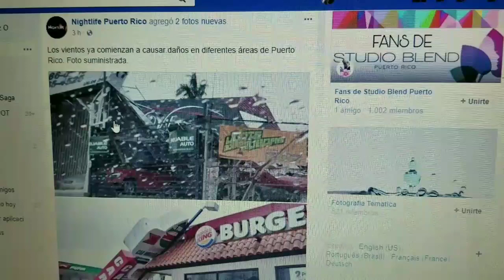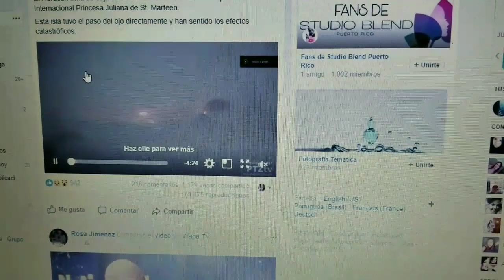Huracán Irma en Puerto Rico(Oeste) Mi experiencia vlog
Hola amig@s muchas gracias por su preocupación, gracias a Dios estamos muy bien y ya hoy se restableció el servicio de energía eléctrica por tal razón no he podido estar activa en sus canales pero pronto lo haré los extraño mucho y los quiero, en este vídeo les muestro mi experiencia en el huracán, un abrazo y oremos por todos los afectados del Huracán Irma y los afectados del terremoto en México Dios los bendiga.

Si te quieres comunicar conmigo o mandarme una cartita hazlo a:
Ivonne Ramirez